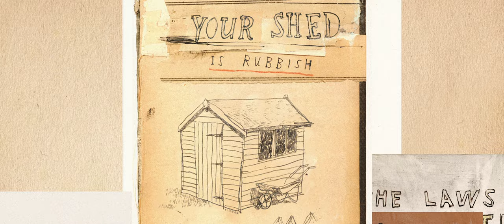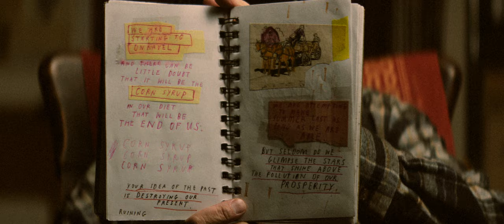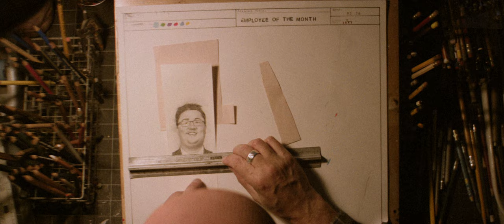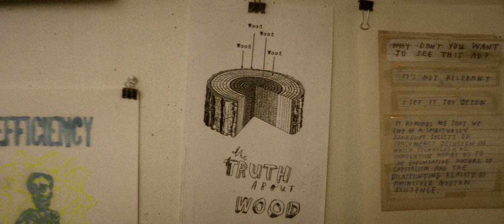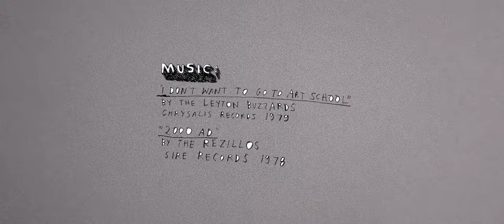David Fullarton - I Lied About Being An Artist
Director and Editor: Blake Bogosian
Cinematography: Jeremy Mcnamara
Producers: Tim Brooks, Blake Bogosian
Sound Mix: Isaac Olsen
Colorist: Eric Pascua
Animators: Joe Macken, Spencer Siebert, Cienna Newett , Devin Whetstone and Nathaniel Costa
Original Music Composition: Johnnyrandom